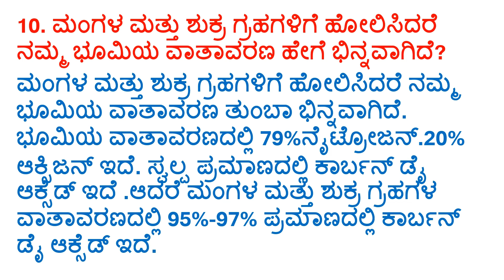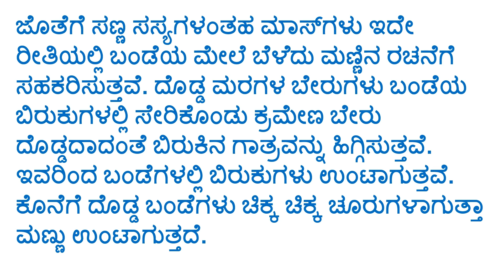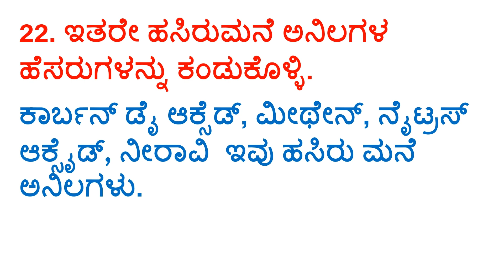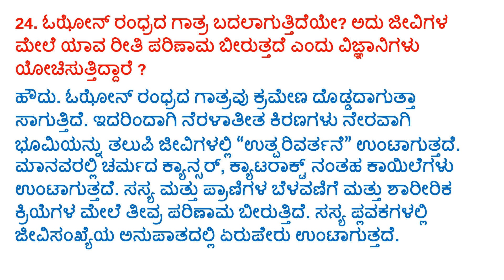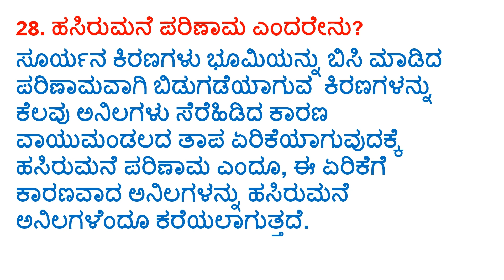9th science 2 notes chapter 14 ನೈಸರ್ಗಿಕ ಸಂಪನ್ಮೂಲಗಳು kannada medium